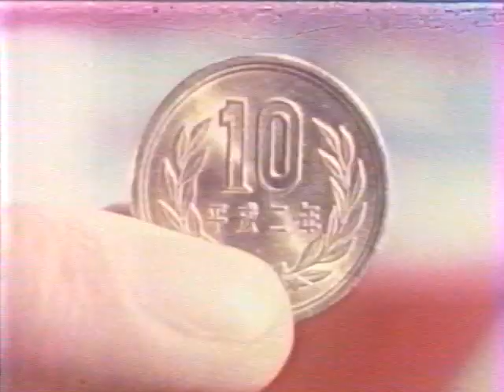陽気なアコちゃんの中 鳥人戦隊ジェットマン - フランス語で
Ako-chan french version from tv serie Jetman (1991).
声
早坂アコ(内田さゆり) / Emmanuelle Pailly
歌:
Alexandre Gillet / 龍田
Maurice Sarfati / ゴッドラーメン